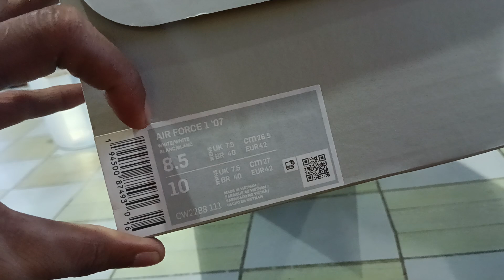unboxing sepatu harga jutaan...